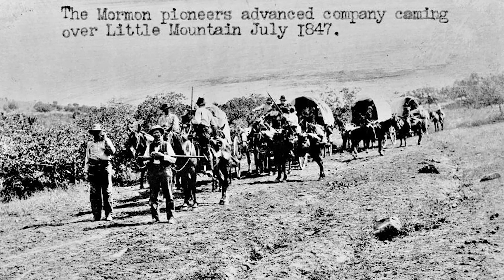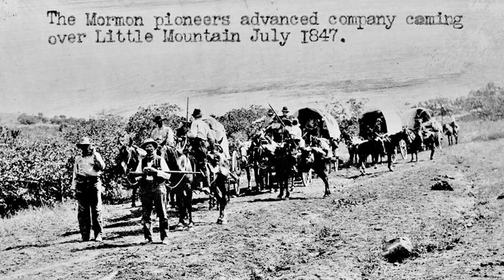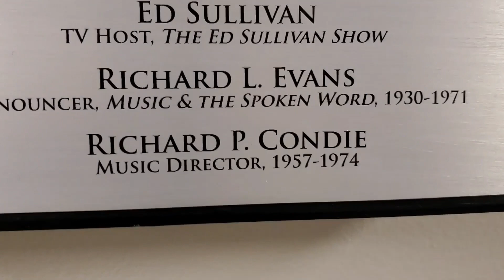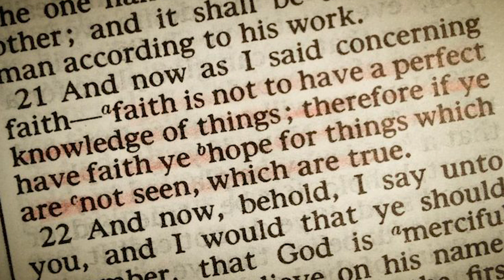Faith, Hope and Music - Episode 1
A weekly show featuring Inspiring people, artists, places, historical artifacts and buildings.